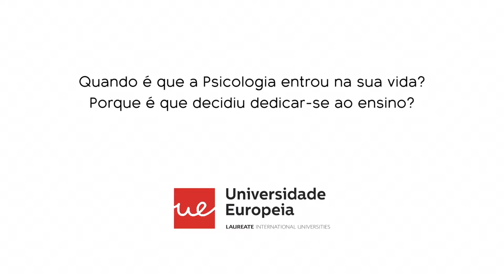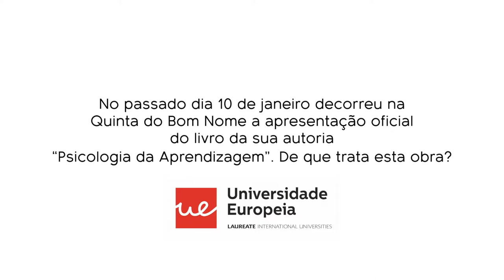NETWORK | Diana Dias